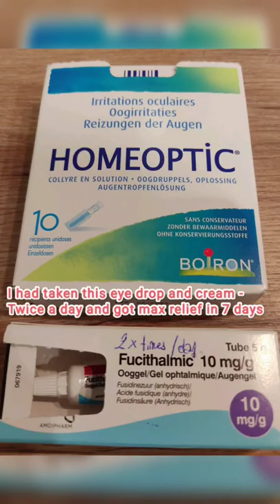how i got rid of pink eyes | My Soar Eyes healing Journey| Irritating, burning Red eyes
My soar eyes journey of 7 days
Got healed in 7 days from irriritating red eyes

Caused Due to swimming pool water -this is what I feel

Day 0
Diving and Underwater swimming in swimming pool

Day1
Irritation in eyes
Little pinkish eyes
Weakness

Irritation in eyes
Reddish eyes
Mild Fever
Weakness
Headache
Itching and Stickyness in eyes

Irritation in eyes
Reddish eyes
Weakness
Headache

Normal healthy eyes with no irritation

Tips from experience
1.Drink lot of water
2.Dont get panic
3.If it is not getting healed in 7 days than consult a doctor
4.Give rest to your eyes as much as possible
5.sleep more
6.wash your eyes with clean warm water atleast 4 times a day
7.dont toch your eyes Unneccarily